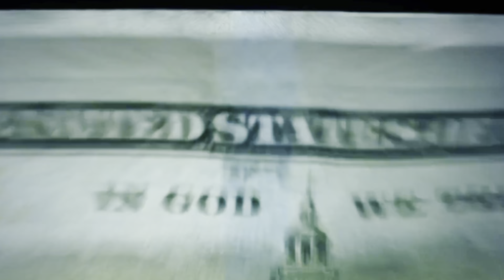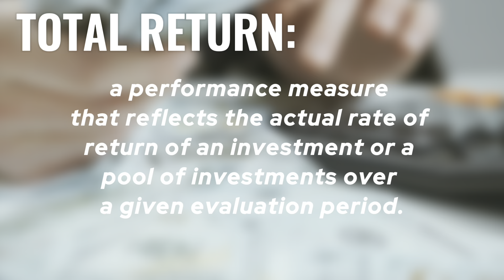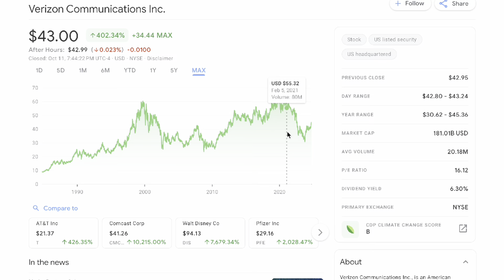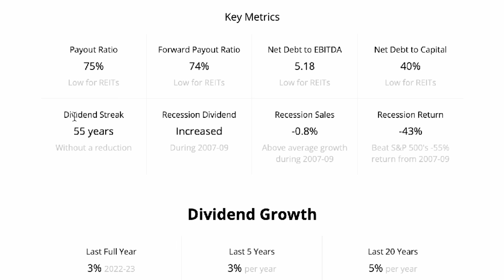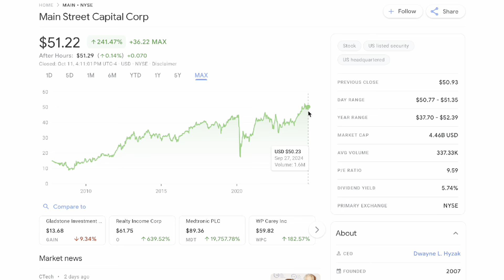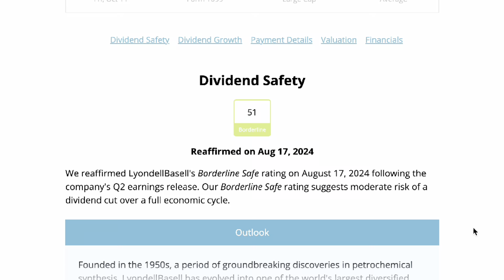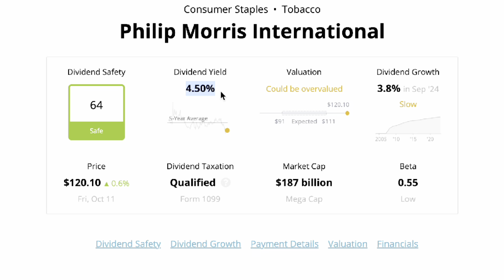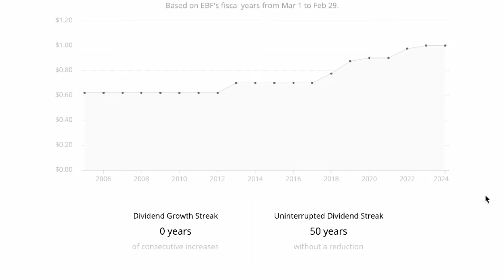High Yield Dividend Investing Explained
💰Backdoor Way to Claim a Stake in Gold for Under $20 an Ounce

💰LIFE-STYLE SAVINGS:
▶ Get Cash Back EVERYWHERE You Go: capital.one/3xFwSDr

Every investor is trying to learn how to make money fast, double their passive income 2024 or at minimum earn more dividends and income. However, that does not mean we should be chasing dividend stocks 2024 with high dividend yields as we should always gun for a better total return. Therefore, I am today, I share a dividend investing strategy for the younger investor to enjoy which is more about dividend growth investing while directing older investors to look to the best dividend stocks for retirement.